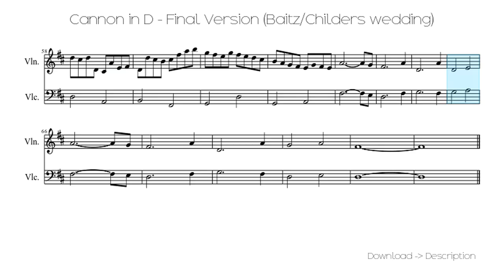🎶 Cannon In D - Final Version (Baitz/Childers Wedding) 🎸...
Sheet for song: 🎶 Cannon In D - Final Version (Baitz/Childers Wedding) 🎸...